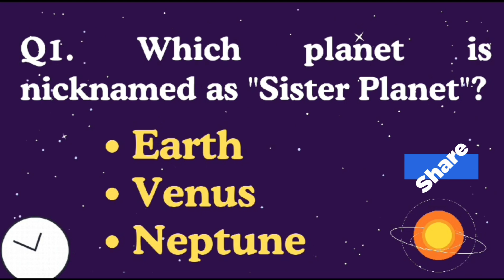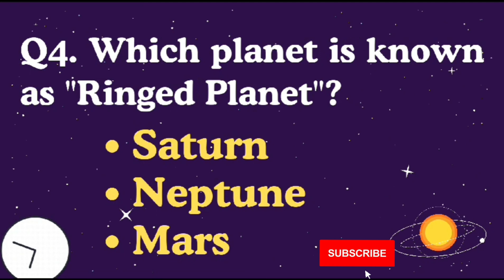Nicknames Of Planets Part 2 | Planets General Knowledge questions and Answers#planetsgk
General Knowledge Questions and Answers for all Competitive Exams about Nicknames of Planets@ayragkworld

Join us for an entertaining exploration of the charming nicknames bestowed upon our planetary companions.

This quiz video promises a delightful journey through the solar system, where you'll discover the endearing and sometimes quirky monikers affectionately given to each celestial body.

From the Red Planet to the Giant of the Skies, test your knowledge of planetary pseudonyms in a fun and approachable way.

Whether you're a casual observer or an aspiring astronomer, this quiz is tailored to bring smiles and knowledge alike.

Embark on a cosmic adventure filled with celestial charm, and let's see how well you know the nicknames of our planetary pals.

Get ready for a cosmic journey full of fun facts and planetary trivia!